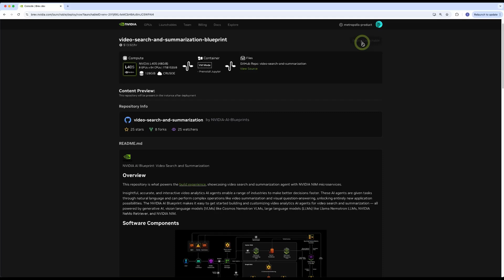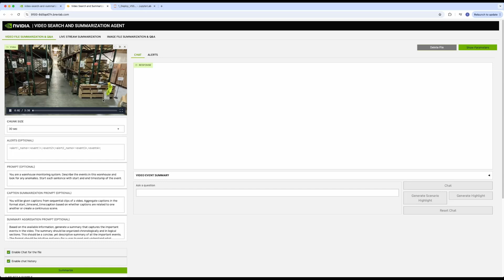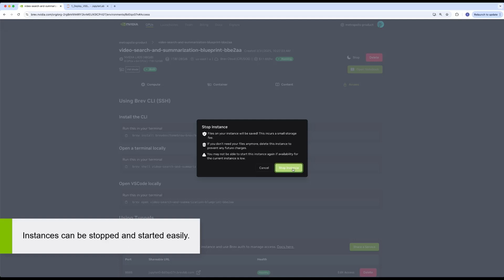Using an NVIDIA Launchable to Deploy the NVIDIA AI Blueprint for Video Search and Summarization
Develop visually perceptive and interactive AI agents with the NVIDIA AI blueprint for video search and summarization (VSS), part of the NVIDIA Metropolis platform. These agents can be deployed in warehouses, factories, retail stores, and smart cities to optimize processes. The VSS blueprint combines generative AI, LLMs, VLMs, RAG, and media management services.

This video shows you how to use an NVIDIA Launchable to quickly deploy the VSS blueprint in a preconfigured sandbox environment in the cloud.

NVIDIAMetropolis, generative AI, AI agent, Visionlanguagemodel, VLM, Videosummarization, videounderstanding, videoanalytics, visualaiagent